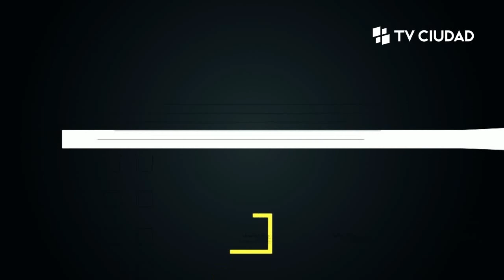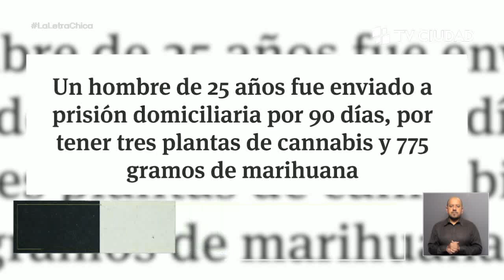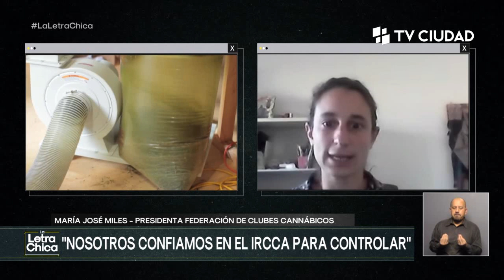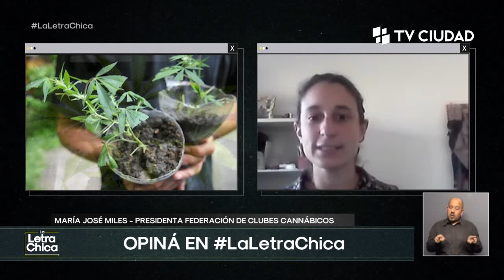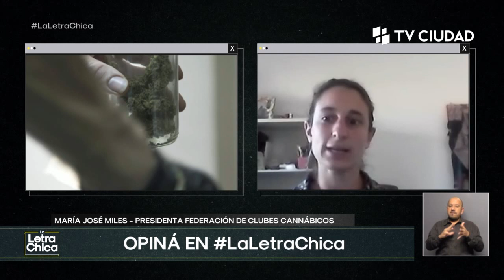La letra chica - A la caza del Porro